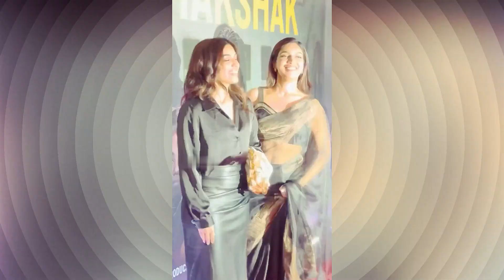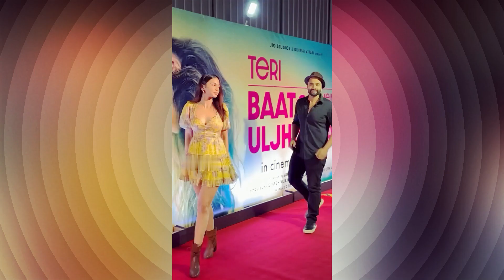Shahid Kapoor, Kriti Sanon, Jhanvi Kapoor, Mira Rajput At Teri Baaton Mein Aisa Uljha Jiya Screening